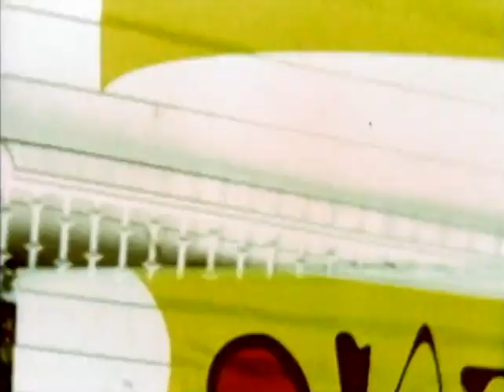Classic TV Theme: One World (Full Stereo)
This 1998 sitcom from Peter Engel deals with an ex-ballplayer and his artist wife who are foster parents to six teenagers. Rather than focusing on their schooling (as in Engel's 'Saved By the Bell') this show is built around their interactions at home. The carefully diverse cast of kids is a bit obvious, but their heart was in the right place. 'One World' ran for three seasons on Saturday's TNBC block. Lively theme song by John Adair, Steve Hampton, and Korbin Kraus.
00:00 Opening titles.
01:01 End credits and logos.